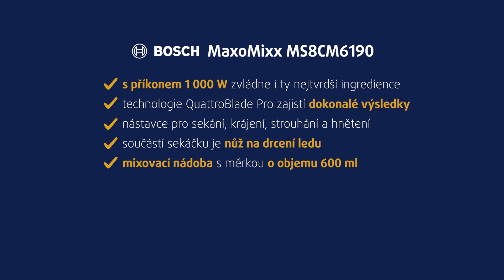Ponorný mixér Bosch MaxoMixx MS8CM6190 černý | unboxing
Ponorný tyčový mixér Bosch MS8CM6190 MaxoMixx oceníte při přípravě velkého množství pokrmů. Tento všestranný pomocník vyniká kompaktními rozměry, jednoduchou obsluhou, pohodlným skladováním a snadným čištěním. Příprava polévek, omáček, koktejlů, přesnídávek a jiných pokrmů pro něho nepředstavuje žádný problém. O dokonalé výsledky se postará motor o příkonu 1 000 W, který se nezalekne ani sekání těch nejtvrdších ingrediencí.